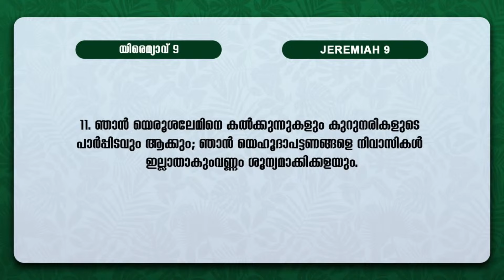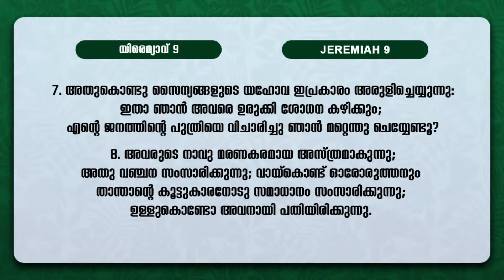കണ്ണീരും ശോധനയും || BIBLE STUDY_JEREMAIH അദ്ധ്യായം 09 : 01 - 11 || Powervision TV